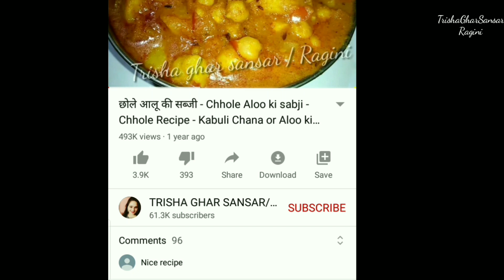इडली और डोसे की चटनी । South Indian Chutney Recipe In Hindi - South Indian Red Chutney Recipe